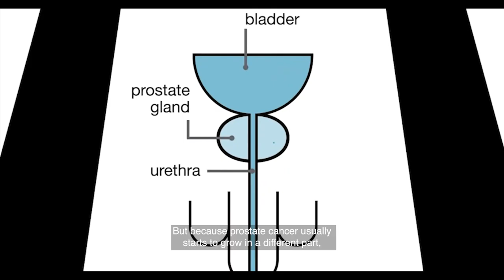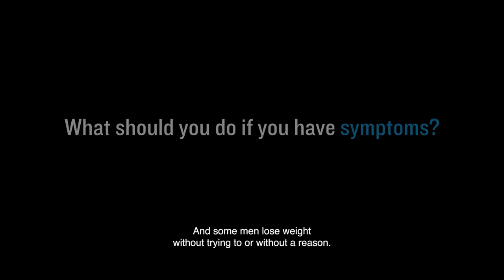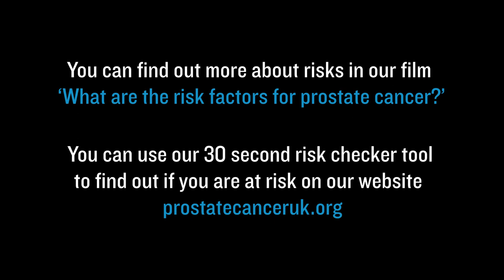Ask a Nurse: What are the symptoms of prostate cancer?